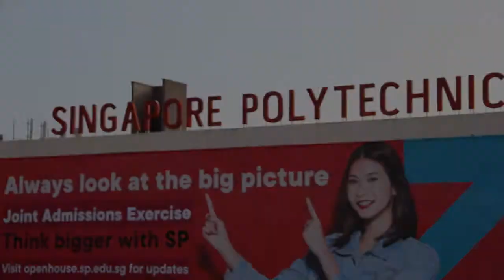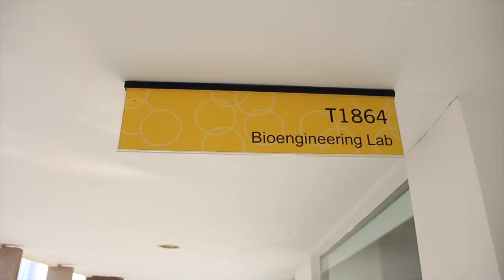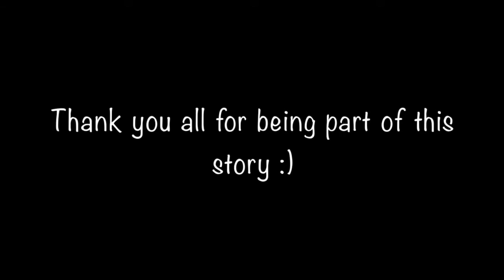DBEN Class of 18/19 Montage